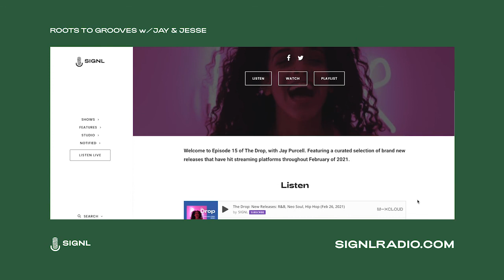Roots to Grooves: Discussing "Actress"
Join musicians Jay Purcell and Jesse Quigley for a weekly podcast discussing the music, life and careers of musical artists from their earliest beginnings, through to their most recent releases.

This week we discuss "Actress".

Actress is Darren J. Cunningham. Once a promising young English footballer, a debilitating
injury led Darren to immerse himself in the London club scene. Cunningham experiments with
 avant-garde, cutting edge electronic compositions, and has utilized artificial intelligence to
produce novel soundscapes.

SIGNL
Sound and culture from the global underground